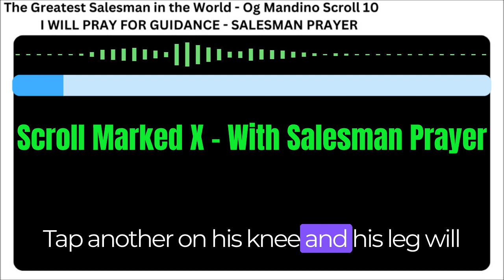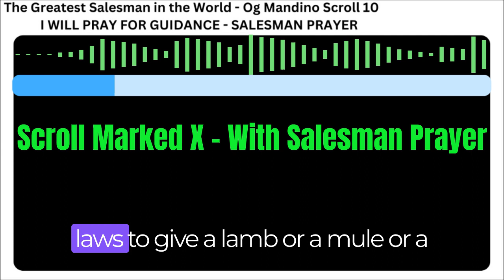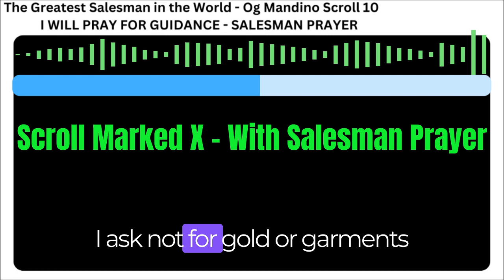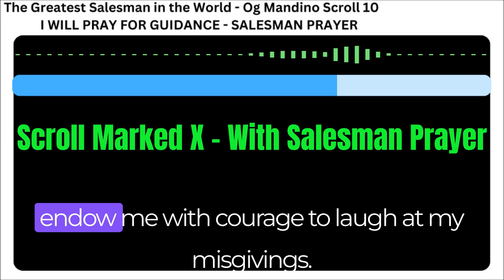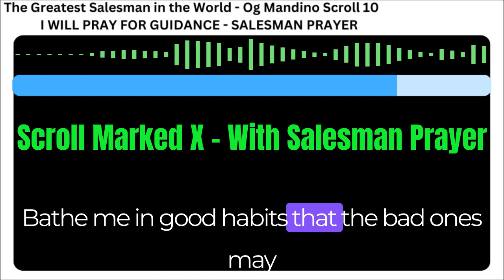Unlocking Hidden Wisdom: Praying for Sales Guidance - Og Mandino Scroll 10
ScrollMarked10 | The Greatest Salesman In The World | OgMandino | Scroll10 | I Will Pray For Guidance